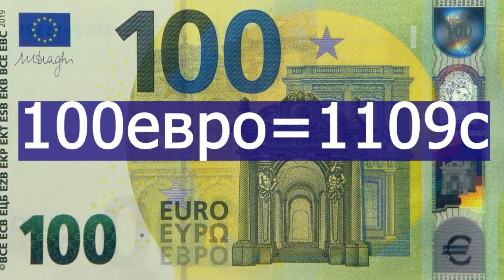КУРБИ АСЪОР БАРОИ ИМРУЗ 11.01.2023 курс валют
САЛОМ БА ХАМА ТАМОШОБИНОН. ДАР ИН ВИДЕО ОИДИ КУРБИ АСЪОР БАРОИ ИМРУЗ 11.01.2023 МАЪЛУМОТ ПЕШНИХОД КАРДАЕМ. хАМАРУЗА МО ПАЙГИРИ КУРБИ АСЪОР ДАР ЧУМХУРИИ ТОЧИКИСТОН ХАСТЕМ. КУРБИ АСЪОР КАРИБ ДАР ХАМА БОНКХО АЗ ЧУМЛА ДАР БОНКИ ЭСХАТА, БОНКИ МИЛЛӢ, БОНКИ АМОНАТБОНК, БОНКИ ЭСХАТА, БОНКИ ИМОН, БОНКИ ХУМО, БОНКИ МАТИН. БОНКИ СПИТАМЕНБОНК, БОНКИ ОРИЁНБОН КАРИБ ДАР ХАМААШОН ЯКХЕЛА АСТ.